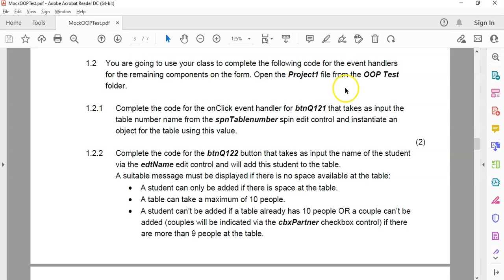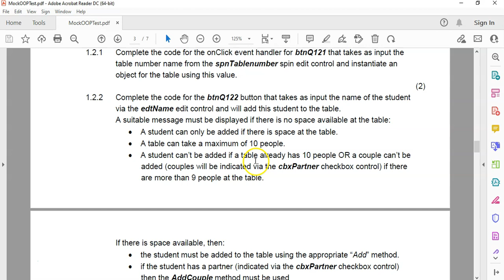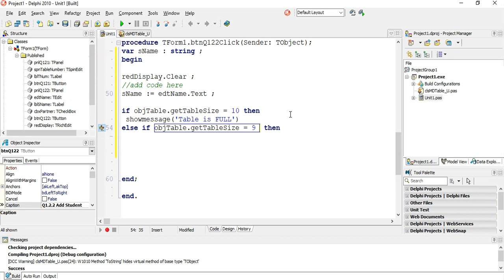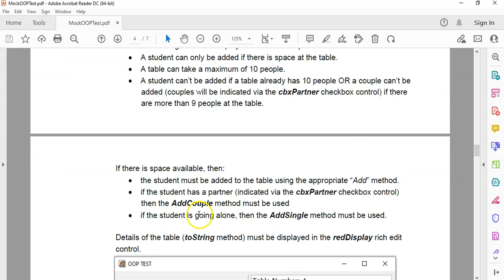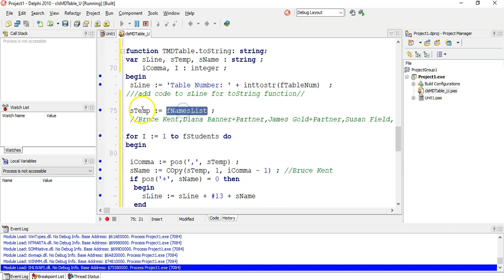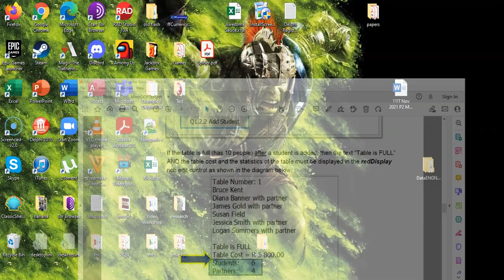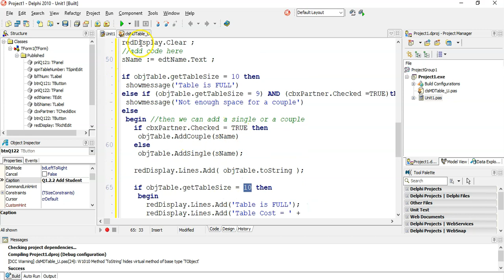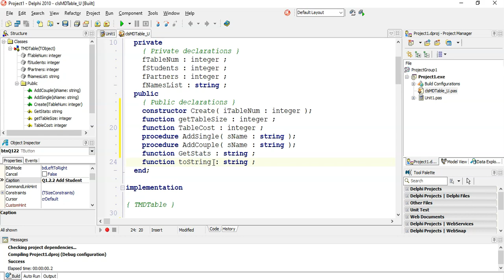Object Oriented Programming (OOP) Mock Test | Part 2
A practice test covering for OOP (Object Oriented Programming) in Delphi for the Grade 12 Information Technology subject. This video covers part 2 of the Mock Test which involves using the methods we defined in part 1, in an actual program. Links to the data files and the other videos are listed below.